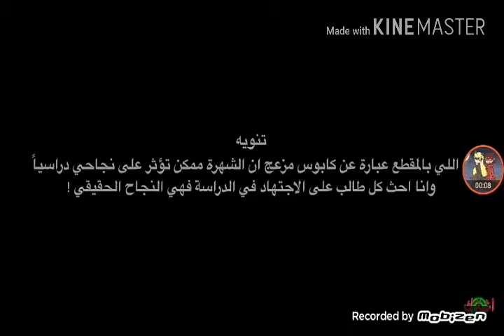كيف تسوي ترجمة في اي فلوق الي تبغيه😱😱😱 اقر الوصف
هلا السلام عليكم ترى هذا اليوم مسوي لكوم شي جديد بس الي ماوفق على هذا شي يعني انو مايحب يشوف المقطع😭😭 ترى والله تعيبت فيه